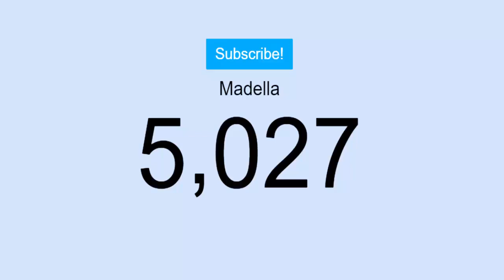THIS IS TERRIBLE!! || May Update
Welcome to a very messy update thingie.

→ Nerds in the video - Shadowxcraft.net

 Glow SMP Members!

→ Infooooo
Mic: Logitech
Recorder: Camtasia Studio 8 / OBS
Editor: Camtasia Studio 8
Computer: Toshiba ( I forget what model )